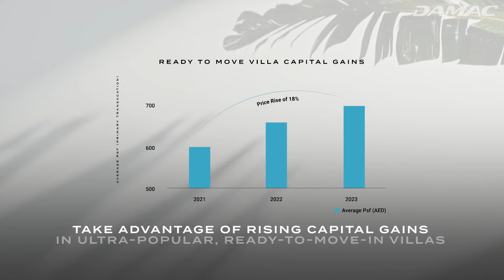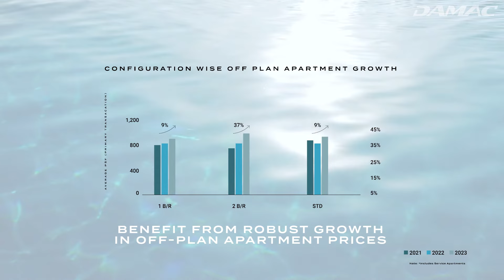DAMAC Hills 2 - A Fully Settled Community and Growing | DAMAC Properties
Explore the remarkable evolution of DAMAC Hills 2, a visionary master-planned community in Dubai. From its inaugural handovers to its current status, we are delighted to showcase the ongoing transformation of this prestigious development. Discover how residents relish an exceptional quality of life.